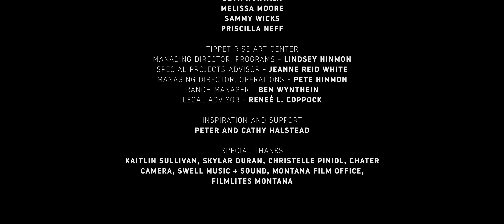The Hive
Experience a visual and visceral journey through this lyrical film about classical music, nature and art –  transforming Stephen Talasnik’s sculpture ‘The Hive’, a living structure of humanity and earth, to its purest form.